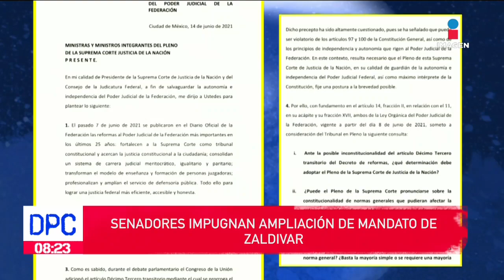Mario Delgado se reúne con candidatos ganadores | De Pisa y Corre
Mario Delgado, presidente de Morena, sostuvo una reunión privada con los ganadores a las gubernaturas de 11 estados del país. Comentó que impulsarán una nueva reforma para establecer un diálogo en el organismo.